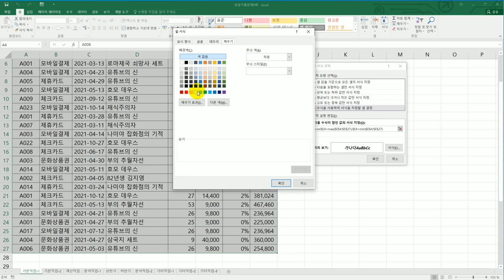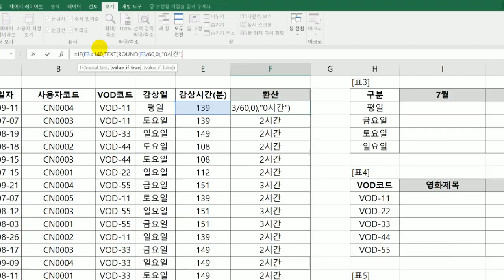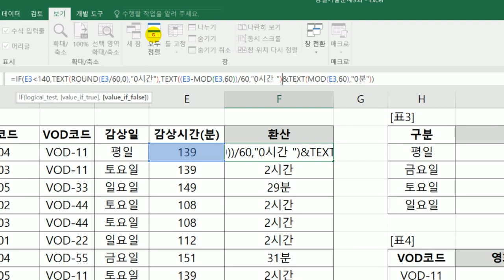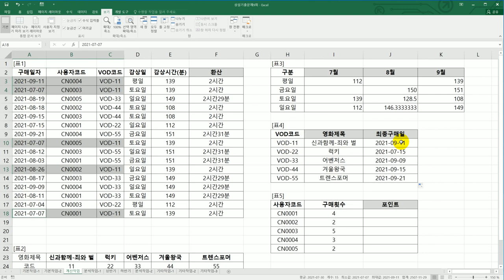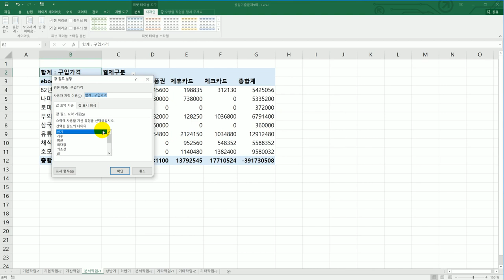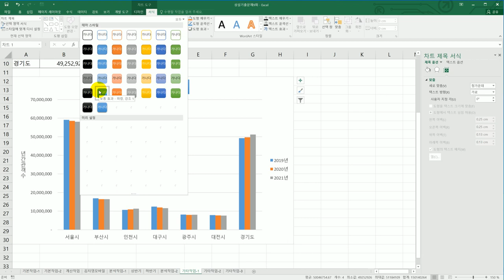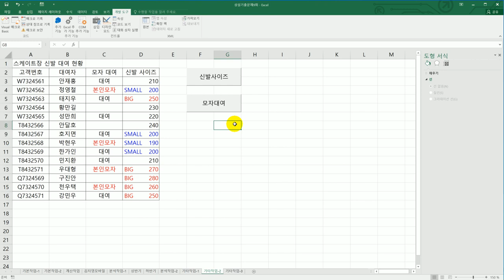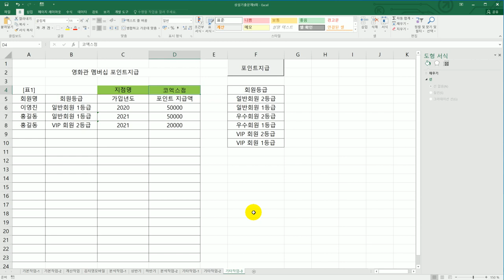[컴활1급실기] 상설 기출 문제 9회(엑셀)